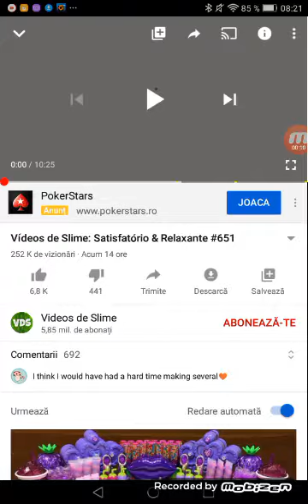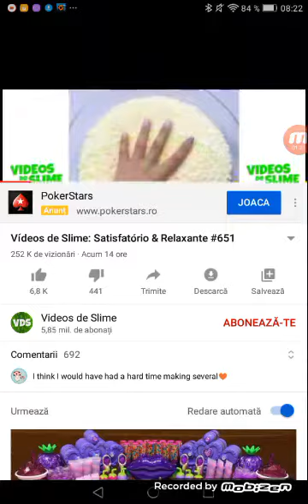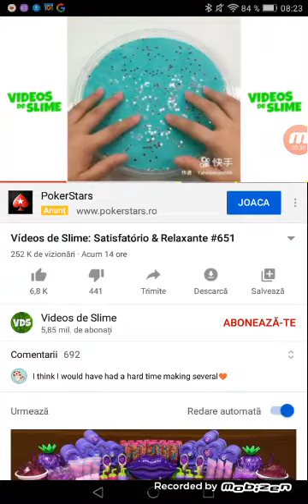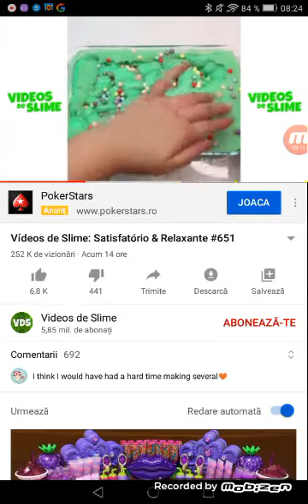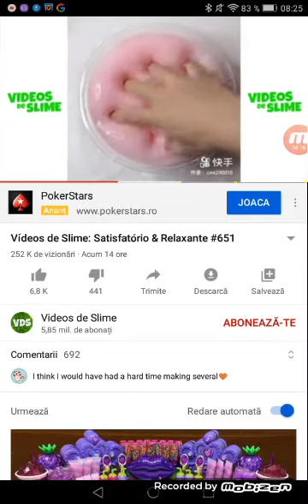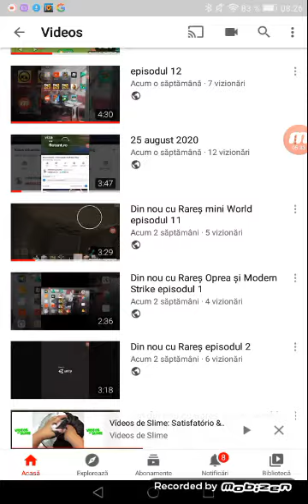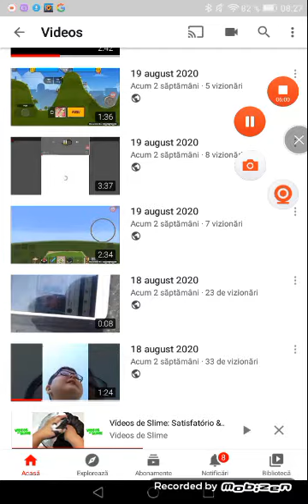Încearcă să nu spui Wow Challenge